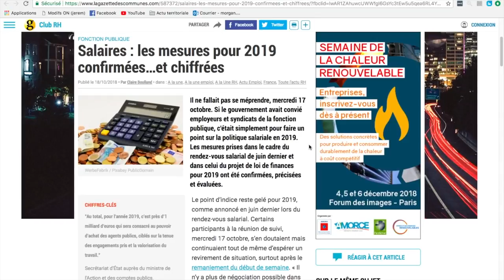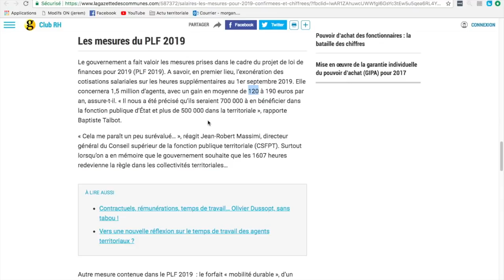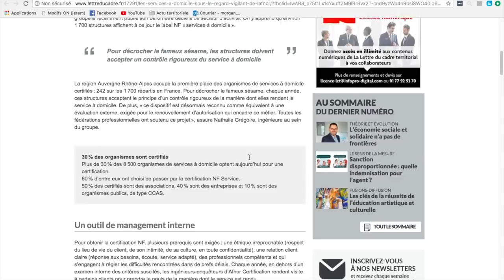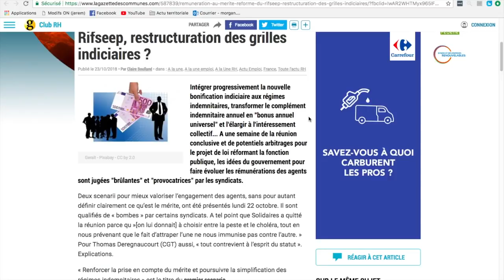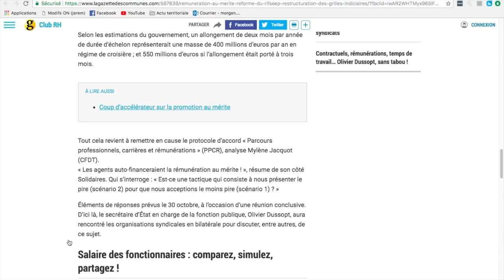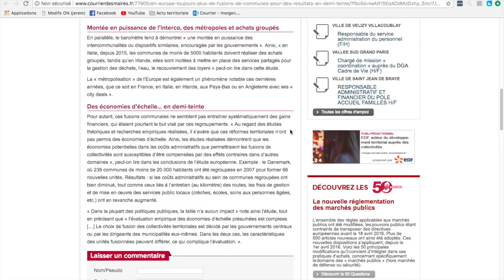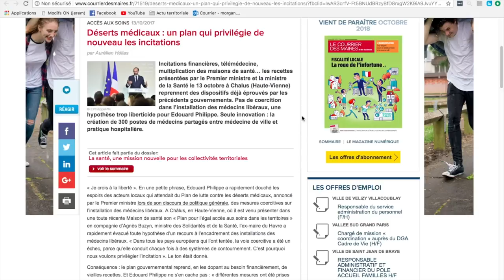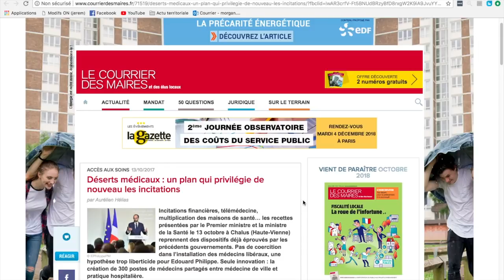ACTU TERRITORIALE #23 : 26/10/2018